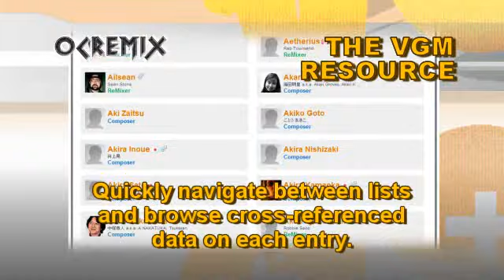OC ReMix #880: Metroid 'To Brinstar' [Brinstar, Title] by Avien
• Game: Metroid (Nintendo, 1986, NES)
• ReMixer(s): Avien
• Composer(s): Hirokazu Tanaka
• Song(s): 'Brinstar', 'Title'